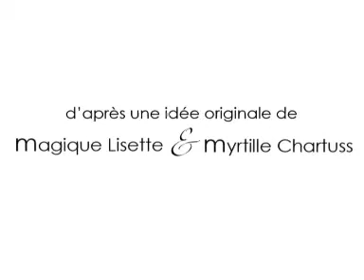prendre le large_.wmv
Prendre le Large

Myrtille Chartuss
(comédienne-humoriste-mannequin-realisatrice de films courts d'animation)